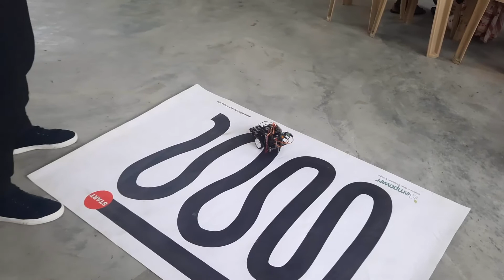TAZAMA KIJANA KUTOKA TEMEKE AKIELEZEA JINSI ALIVYOTENGENEZA "ROBOTI"HII.